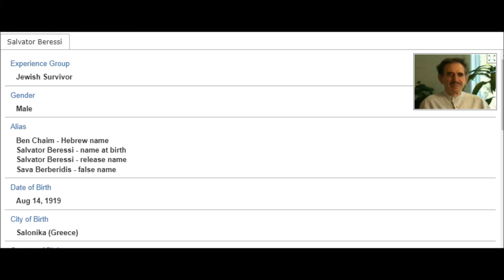Μαυρο Σαββατο 11/7/1942 Θεσσαλονικη Part 4 - German Soldier helps a jew